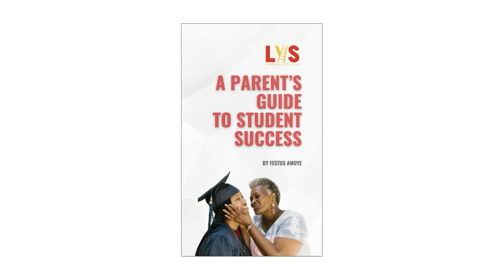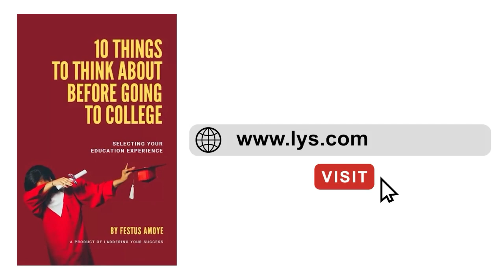Edu Steps: Dr. Olivia Hayes on Academic Advising for Students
Join us for an inspiring episode of Edu-Steps, featuring Dr. Olivia Hayes, a community pillar, mentor, and leader. Dr. Hayes, a professor, lecturer, and career specialist, joined Laddering Your Success (LYS) and the SAID Institute for a special live podcast recorded at SAiD on Sunday, June 23rd.
This collaboration presented a unique opportunity to amplify educational conversations, empower diverse communities, and directly benefit students within the Houston area.

Dr. Hayes, a champion of career advancement and education, shared her passion for issues deeply aligned with the goals of this partnership. Her groundbreaking dissertation focused on understanding the perceptions of academic advising among Black male STEM students at HBCUs and HSIs in Southeast Texas.

In this episode, we aimed to:
1. Open Dialogue: Educators, students, and community leaders discussed diverse perspectives on navigating educational systems, overcoming barriers, and celebrating the contributions of the African diaspora to education.
2. Interactive Engagement: Live panels, audience participation, and Q&A sessions fostered a dynamic and inclusive environment for learning and sharing experiences.
3. Positive Impact: The focus on educational challenges and opportunities inspired and empowered individuals to take control of their educational journeys, leading to improved outcomes for all.

Tune in to this empowering episode to hear Dr. Hayes' insights and join the conversation on enhancing education for diverse communities.

Do you need help figuring things out as a student? College? Scholarships? Life purpose? Don't worry! We got you! Each episode of the LYS Podcast discusses all that and more!